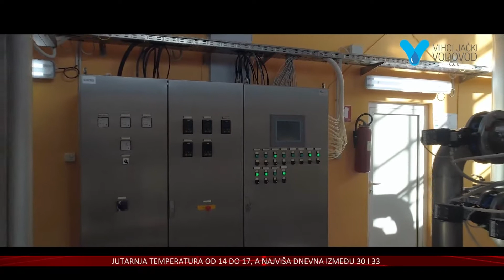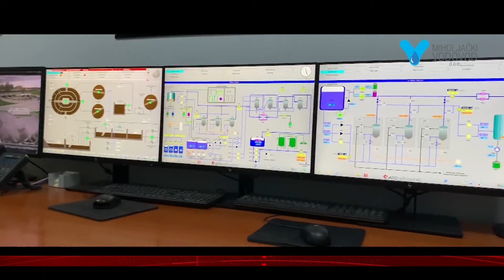Zahvaljujući ulaganjima u obnovljive izvore energije u Miholjcu za sada bez poskupljenja vode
Općinama i gradovima na području Osječko-baranjske županije posljednjih mjeseci pristižu računi za energente koji su i tri do četiri puta veći nego u istom periodu ranijih godina.  Ovakvo stanje za mnoge je neizdrživo, a još veći problemi očekuju se na jesen. U komunalnom poduzeću Donjeg Miholjca posljednjih godina ulagali su u obnovljive izvore energije, te se nadaju kako do poskupljenja njihovih usluga neće doći.